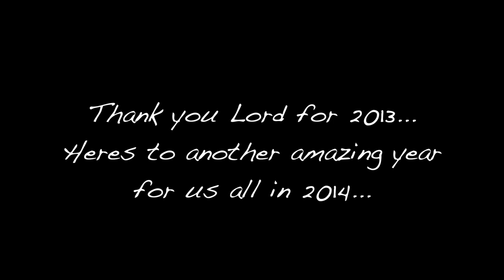ALSJAY - Glory to the King (Hillsongs)/ Mighty You Are (The Walls) - Cover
Heres another cover video to thank and give glory back to our Lord for a great year in 2013. We thank all those who contributed to this clip and wish everyone another great year for 2014. Thank you for your ongoing support and we look forward to sharing more of our music this year. Bless... ALSJAY